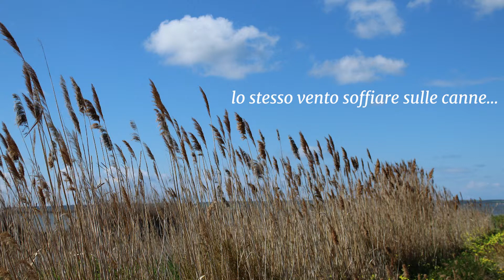Sembrava una mattina come le altre di Claudia Serra